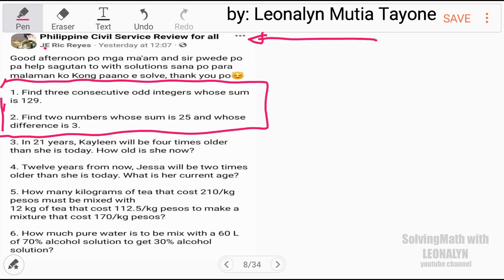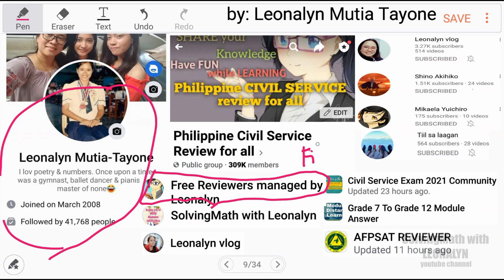Find the three consecutive ODD integers whose SUM is 129.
Free Civil Service Reviewers managed by Leonalyn

Philippine Civil Service Review for all

Editing Apps: VivaVideo
SamsungNote5: Snote
Back-up: SamsungNote9